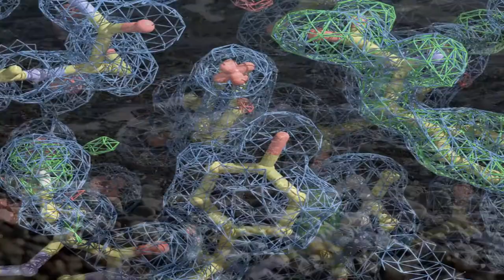Серия «100» №17 «Память тела» «Дети до 21 связаны с родителем» «Осознанность» «Внутренняя инженерия»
КАНАЛ «Психология жизни» Серия «100» №17 «Память тела» «Дети до 21 связаны с родителем» «Осознанность» «Внутренняя инженерия»

Серия «100» №17 «Внутренняя инженерия»

«Внутренняя инженерия» Серия «100» №17

«Внутренняя инженерия» Внутренняя_инженерия Как_жить Осознанность «Внутренняя инженерия» Серия «100» №17 «Внутренняя инженерия» «Любовь»